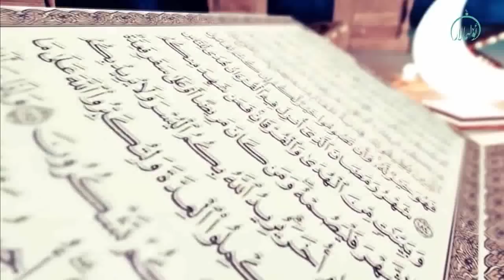ھوقوق ۋە مەجبۇرىيەرت 16-سان كەمبەغەللەرنىڭ ھەقلىرى 2-قىسىم